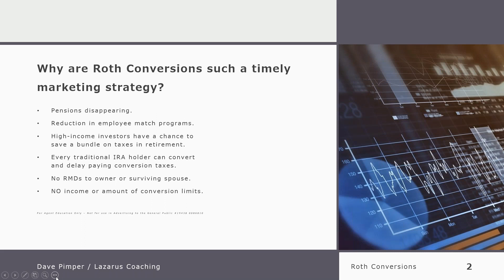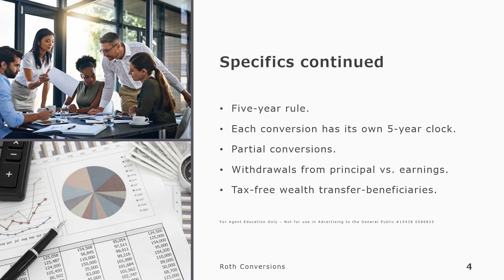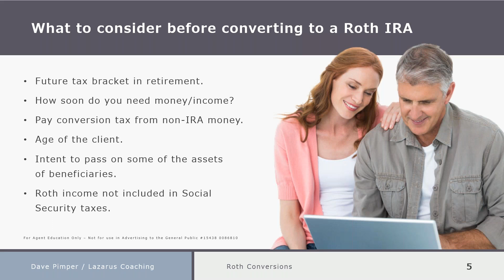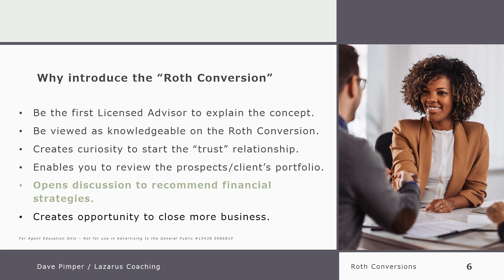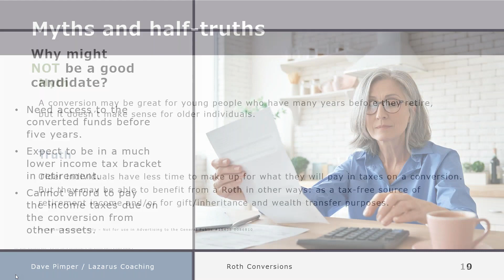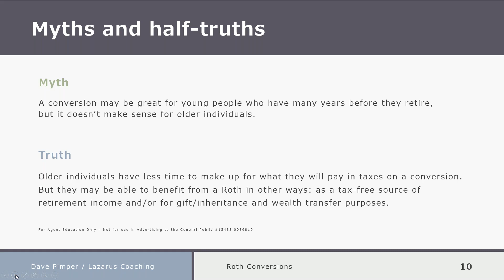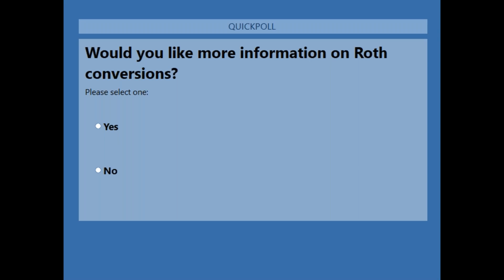20/20 Sales Focus: Insight from a Top Producer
Are you looking for proven sales ideas and techniques to increase your production? In this week's edition of our 20/20 Sales Focus series, we're breaking down Roth conversions with Coach Dave Pimper, who will share the tactics that have made him a top producer in the financial industry for more than 35 years.

In this exclusive, information-packed presentation, we'll cover:
•  How Roth conversions work
•  Why you should absolutely discuss Roth conversions with clients and prospects
•  How to open the conversation
•  Who's a good candidate
•  How to make money through Roth conversions
•  Why current tax and budget policy make now the best time to consider one

Take 20 minutes to learn the basics of this key concept, increase value for your clients, and grow your business! Spots are limited, so register today to secure yours.